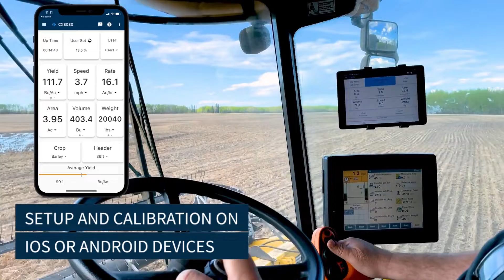Intro to FarmTRX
FarmTRX is a stand-alone yield monitor and moisture sensor that installs on any combine, no matter the make, age or model. Here's how it works.